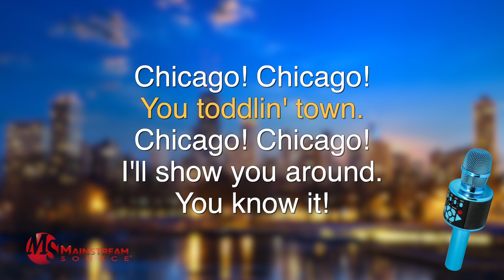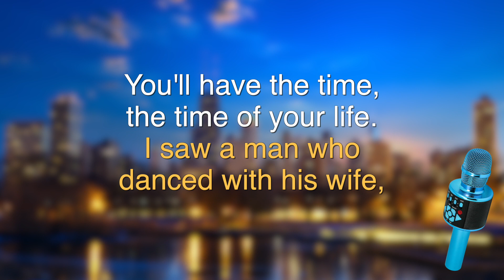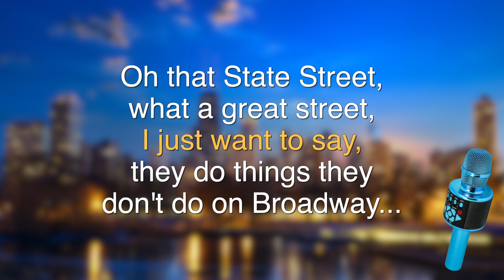Mainstream Source Pro Karaoke "Chicago, That Toddlin' Town" Sing A Long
Vocal-in Sing-a-long version for sing-a-long purposes of the popular jazz standard from Mainstream Source Pro Karaoke. Guide Melody and Instrumental versions are also available for this track.

Mainstream Source exclusively offers highest-quality products including wireless karaoke microphones, kitchen essentials, children's bento lunch boxes, thousands of songs in our collections and so much more:

✅ Mainstream Source Amazon Storefront!

✅ Mainstream Source Bluetooth Microphone